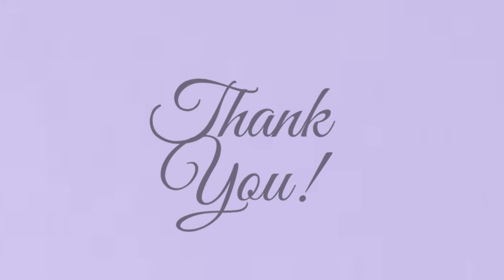Telfar Unboxing | The Real Purplee | Personal Convo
❀ SOCIAL MEDIA ♡
⇢ My Brand Instagram: @purpleroyalty__
⇢ Facebook: Purplee Purp or Purplee Purplee
⇢ My Brand Facebook: Purple Royalty Extensions

Heyyyyyyyyyyyy Royalties, this is another requested unboxing from my Twitter & Instagram followers. I placed my order with Telfar & I secured my handbags using the Bag Security Program IV back in the beginning of April. I received my delivery 7/8/2022. I love using this program because it secures my purchase & I get all the handbags from Telfar that I want. It does require that wait time but it's worth it. I highly recommend to use the program just due to the handbags high demand. I hope you enjoyed my unboxing as much as I did.

⇢ Q: How to apply setting spray? : Apply to brush first before applying to skin.

⇢ Q: When will I drop more personal blogs? Will be posting one soon

⇢ Q: What camera do you use? A: Canon Powershot elph 190

⇢ Q: What editiing app do you use for your thumbnail? A: Canva❀